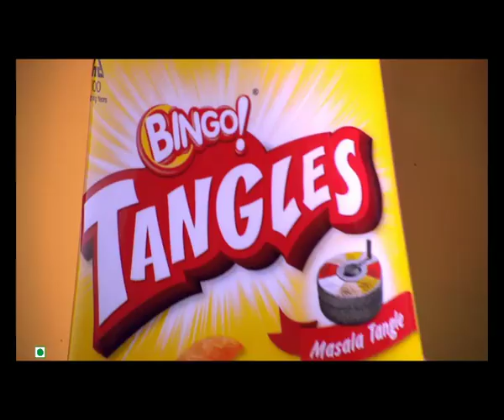Bingo Tangles - Party- Victor (Vijay Krishna Acharya)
Director - Vijay Krishna Acharya (Victor)